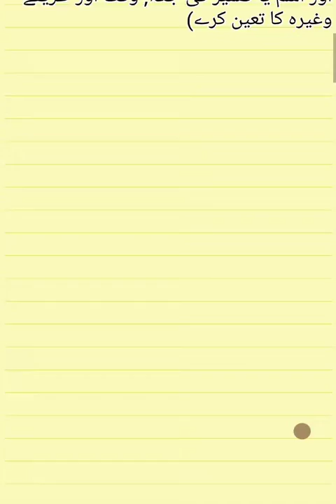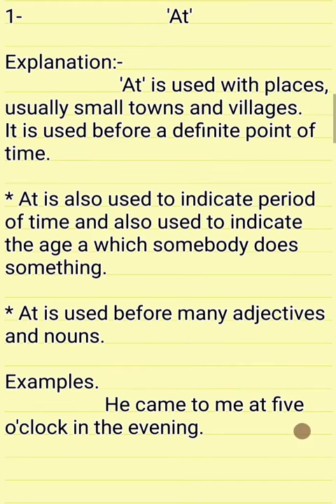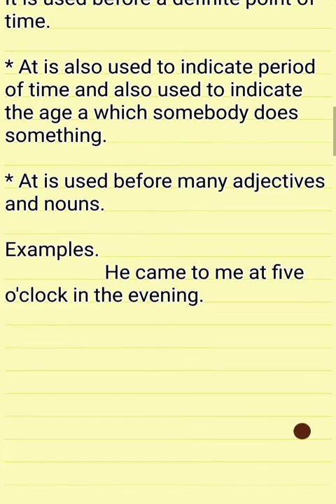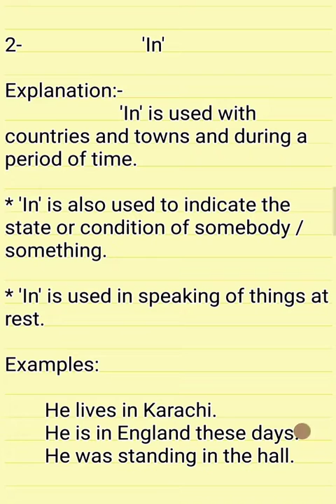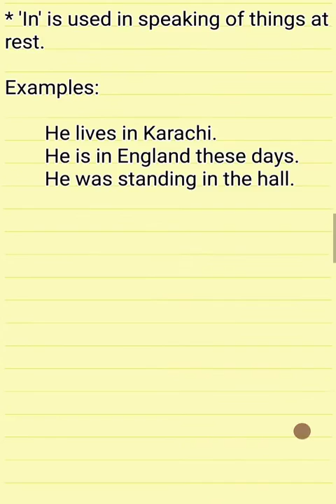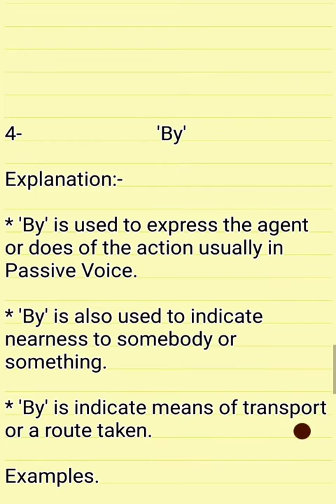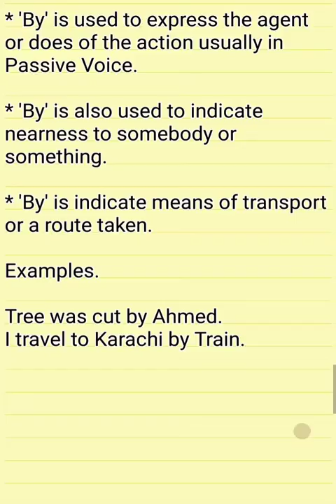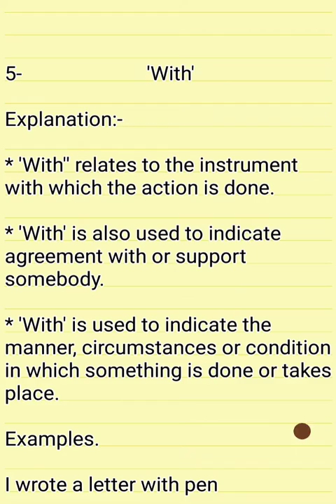Most Important Prepositions Class-23 (Part-I) For PMA LC 145 Initial Test.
In Class 23 We Provide introduction class about Preposition. Most Important Prepositions for initial test of PMA long course 145 . Must Watch this video. Jahanzeb khan production Start Free online YouTube academy for the preparation of initial test of PMA long course 145. Our classes are continue we suggest you to join our classes Today and prepare yourself for the initial test of PMA long course 145.